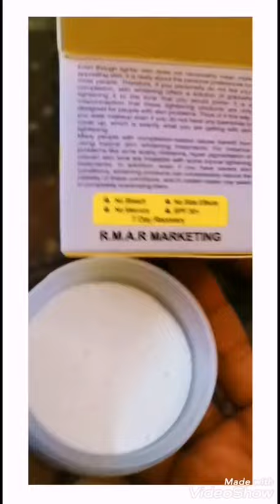Whitening Medicated Cream For All types of skins specially For Oily || Best Whitening Cream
NOW AVAILABLE IN PAKISTAN
Price 650